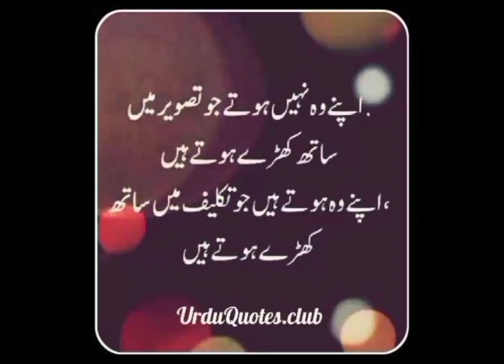Insan or rishty video#dunya#foryou#youtuber